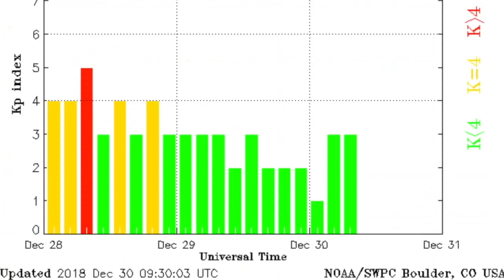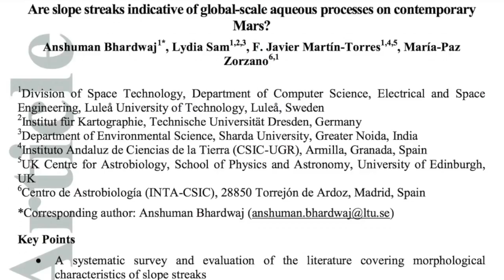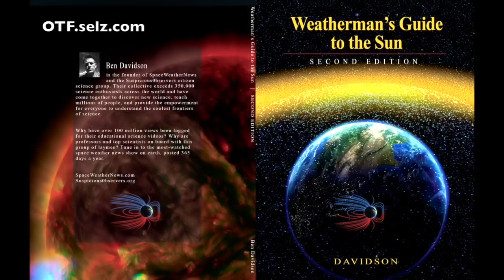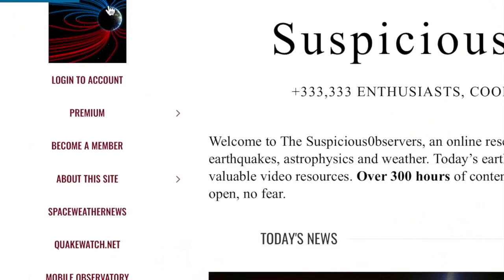Sun-Hurricane Link Confirmed, Planets, Coronal Hole | S0 News Dec.30.2018